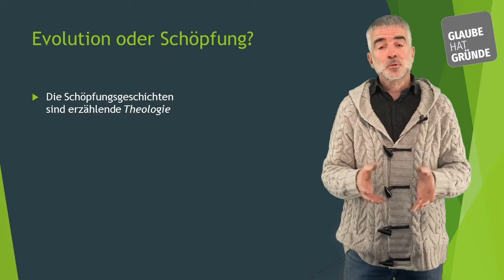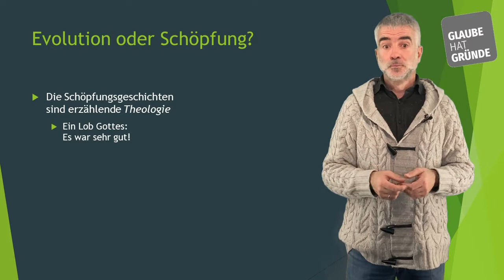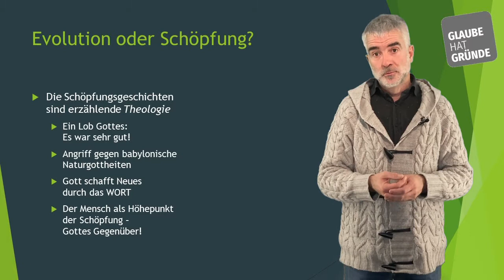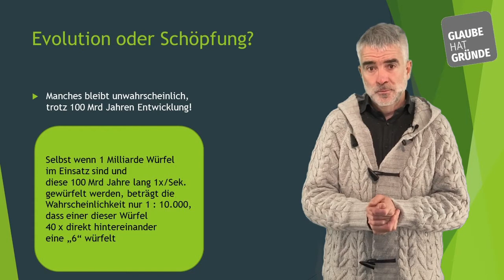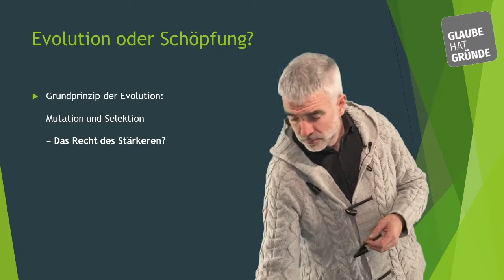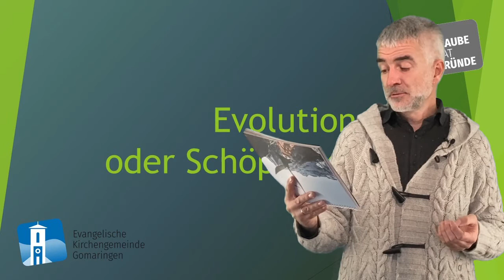Schöpfung oder Evolution?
Aus der Reihe "Fragen an den Pfarrer"

Kurze Vorträge als Antworten auf herausfordernde Fragen, die per SMS oder WhatsApp an Pfarrer Peter Rostan gestellt werden können (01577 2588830)

Näheres unter kirche-gomaringen.de

Mich erreichten einige Rückfragen zum mathematischen Modell mit dem Würfel.
Nun, ich will damit keinen direkten Vergleich zur Evolutionstheorie herstellen, sondern nur deutlich machen, dass Einzelereignisse, die für sich genommen gar nicht so unwahrscheinlich sind, extrem unwahrscheinlich werden können, wenn sie miteinander verkettet werden, also aufeinander aufbauen, bzw voneinander abhängen.
Dazu dient der Würfel als Beispiel: Die Wahrscheinlichkeit, dass ein Würfel 40x hintereinander eine „6“ zeigt, lässt sich ganz leicht berechnen. Sie ist extrem (!) niedrig. Doch diese Wahrscheinlichkeit erhöht sich, je öfter man den Versuch wiederholt: zB durch 100 Milliarden Würfel, die jeweils 100 Milliarden mal gewürfelt werden. Dennoch: auch trotz dieser enorm großen Zahl an Versuch bleibt es völlig Unwahrscheinlichkeit, dass jenes Ereignis (40x die „6“) eintritt.